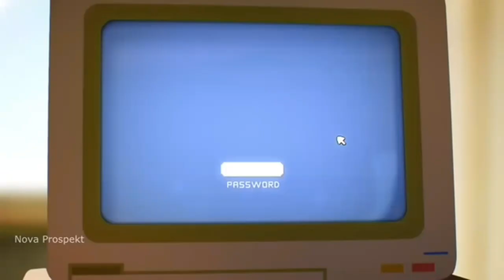Muhteşem şarkı sgg